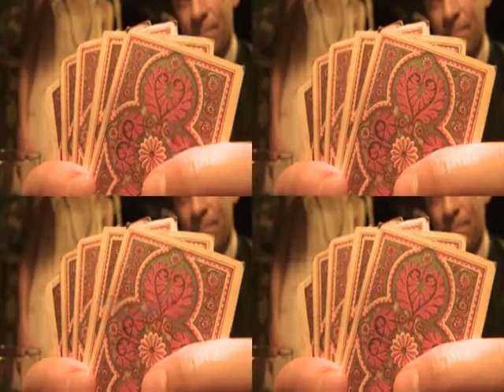El truco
Vídeo editado en el curso de HTZ televisión del invierno 2011